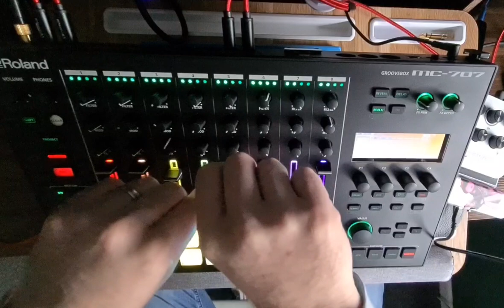UK 🇬🇧 Drum and Bass Roland MC-707